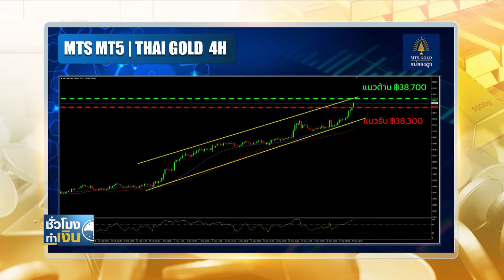ทอง 40,000 บาทไม่เกินเอื้อม I TNN ชั่วโมงทำเงิน I 29-03-67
ราคาทองวันนี้กับคุณณัฐพงศ์ หิรัณยศิริ / ประธานฝ่ายบริหารกลุ่มบริษัทในเครือ เอ็มทีเอส โกลด์ แม่ทองสุก